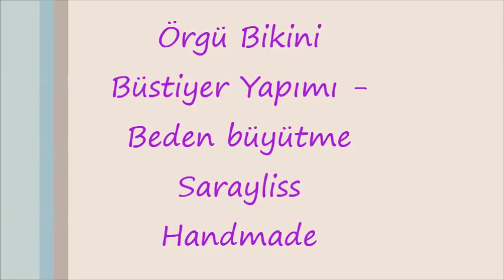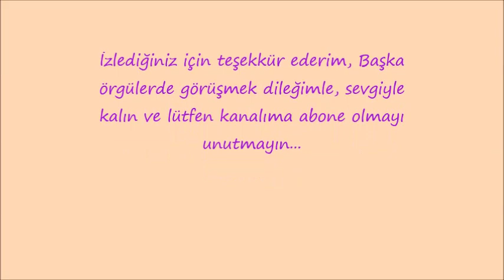Örgü Bikini Yapımı Büstiyer yapımı - Beden Büyütme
Tığ ile yapılan bikini üstü veya büstiyer olarak da kullanılabilecek örgü yapımı, ayrıca beden nasıl büyülür nasıl küçülür ölçü nasıl alınır bilgileri de kapsar, kolay gelsin iyi seyirle dilerim...Sarayliss Handmade